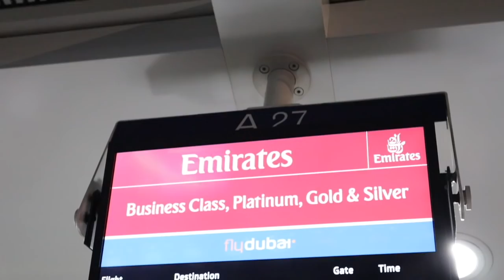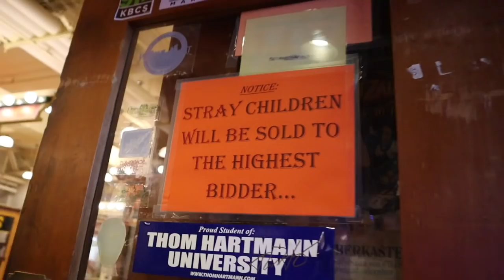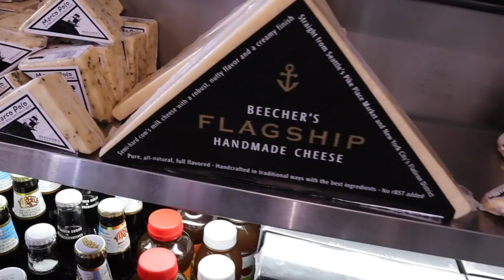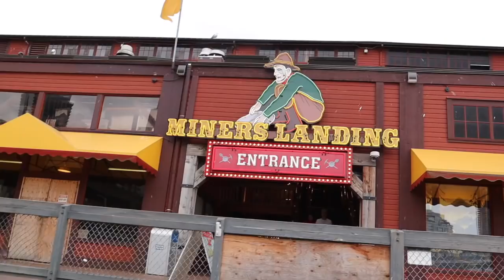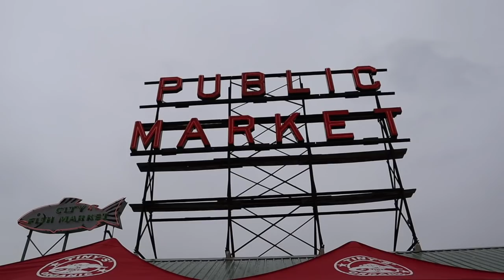SEATTLE VLOG -- Pike Place Market, Gum Wall, Space Needle & Highlights || Andi Manzano Reyes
Here are the Top Things to do In Seattle for us! We had such a great time and can’t wait to go back and explore even more especially the places we missed.